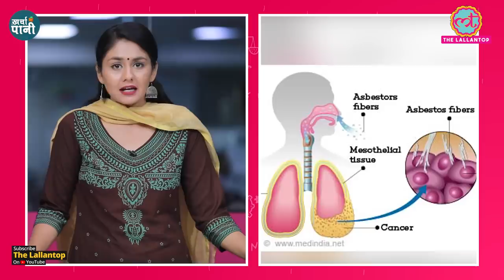Johnson & Johnson ने Baby Powder की बिक्री बंद करने फैसला क्यों लिया? | Cancer| Kharcha Pani Ep 393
Pradeep Yadav and Divyanshi Sumrao presents you Kharcha Pani, the daily economic bulletin and in today's episode we discuss following :
1-Why is Johnson & Johnson going to discontinue its baby powder?
2-Have carcinogens been found in Johnson's Baby Powder?
3-Does talc based powder cause uterine cancer?
4-Is Johnson & Johnson about to bring a new baby powder?